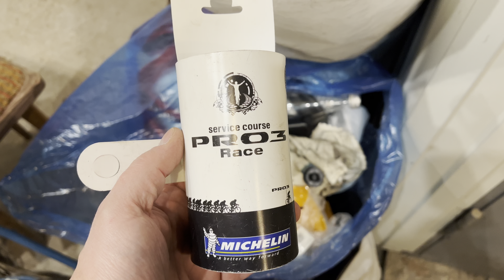Как портиться любая резина со временем...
VELO69

Веломастерская ВЕЛО69.РУ в городе Тверь - недорогой ремонт велосипедов и механических самокатов. Мы предлагаем самые бюджетные цены, стараемся сделать максимально быстро и наиболее качественно любые работы. В сезон - могут быть очереди, поэтому велосипеды желательно обслуживать заранее - осенью и зимой!

(а также по записи только в зимний период может быть осуществлен ремонт: электровелосипедов,  электросамокатов, гироскутеров, сигвеев, лонгбордов, электроскутеров, электромотоциклов и электроквадрациклов, детских электромашинок).

Бесплатные консультации и диагностика, помощь в покупке нового велосипеда по самой низкой розничной цене в Твери, бесплатный осмотр любого б/у велосипеда перед покупкой, помощь в подборе и консультации при покупке велосипеда в Твери.

Ремонт детских велосипедов и механических самокатов (замена подшипников в колесах и рулевых колонках), запчасти для детских велосипедов.

Запчасти для велосипедов и электровелосипедов по самым низким ценам в городе.

Сборка новых колес, ремонт старых колес, правка колес. Настройка переключения и тормозов. Обслуживание гидравлических тормозов. Обслуживание вилок и амортизаторов велосипеда. Переборка и техническое обслуживание втулок, кареток, рулевых колонок.

Аксессуары, крылья, багажники, сумки, велобаулы в продаже и в прокат. Большой выбор сидений, ручек на руль (грипс), покрышек.

По записи: Тест и сборка аккумуляторов, точечная сварка. Литий и литийжелезофосват, сборка на никелевой ленте. BMS, 18650.

По записи: Сварочные (тиг, полуавтомат, сварка алюминия) и токарные работы, нарезка резьбы, установка бонок крепления багажника и флягодержателя, установка ремонтных футорок в шатуны, ремонт крепления тормозов на вилке и раме, восстановление резьбы на велосипеде. Расточка подсиделов. Фрезерованные оси и другие детали для втулок и подвески велосипеда. Принимаем в ремонт шатуны из других городов с пересылкой. Пайка рам ХВЗ и любых стальных и хромолевых рам, пайка бонок, креплений под багажник, реставрация.

По записи: Покраска велосипедных рам и вилок, пескоструйная обработка и порошковая покраска.

Любой электро инструмент в аренду. Строительный инструмент в Твери и с доставкой по Тверской и Московской областям.

Тест драйвы, ремонт и сборка электровелосипедов в Твери.

Наш сайт velo69.ru - там есть все наши контакты, телефоны, ватсап и схема проезда.

ВЫ можете помочь нашему каналу, чтобы было больше интересных видео, снятых и озвученных на качественную технику - примем любые пожертвования, которые можно перечислить:

на карту 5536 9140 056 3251 Тинькофф

USDT trc20 -  TSovAdpxaNUTq96bgnN9FfpMeeTPbhkTBC

TON -
UQCNCzjIhJEVxVF5zk1ZLqGDG6tJl4Sy4GWdoDWPoo4yT-SL

VELO69.RU VELO69 VELO69RU  VELO69 RU

ВЕЛО69 ВЕЛО69.РУ ВЕЛО69РУ ВЕЛО69 РУ

Велосервис, велоремонт, веломастер, ремонт велосипедов в Твери, диагностика и техническое обслуживание велосипедов

Велосипеды (под заказ) и велосипедные запчасти в Твери по самым низким ценам.

Спасибо!